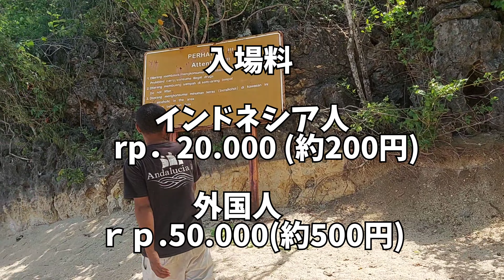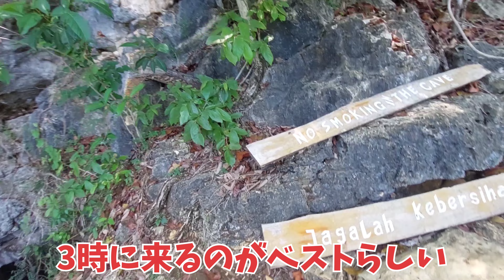[コモド旅行Day3] 最高過ぎた!! 神秘的なランコケーブで泳ぐ。ヒンドゥー教寺院でお祈り。ランドトリップの１日 land trip di labuhanbajo flore.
ラブハンバジョ3日目は、車をチャーターして、回ってもらった。

出発早々から、色々あったけど、楽しい１日になりました。

神秘的なランコケーブで泳ぐ
お土産屋さんでショッピング
Se‘I babi のランチ
ヒンドゥー教寺院でお祈り

 むつみの毎日が日曜日